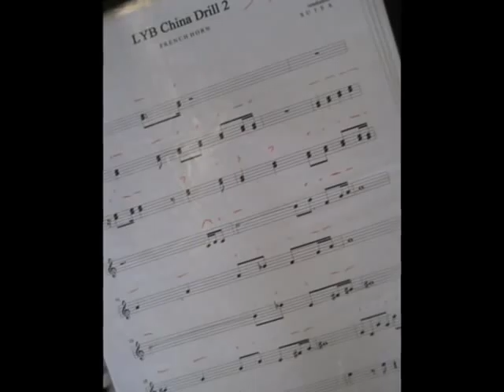Loboc Youth Ambassadors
This is the (Tarsier) group